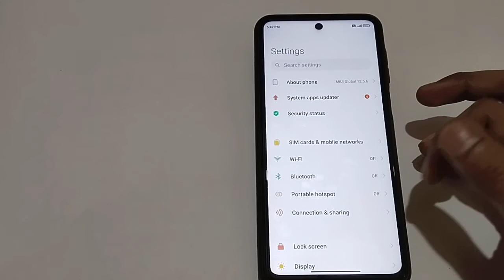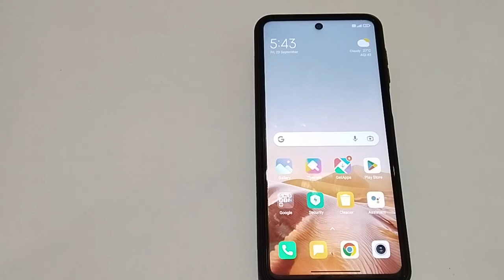how to off charging sound in Redmi note 10 pro max